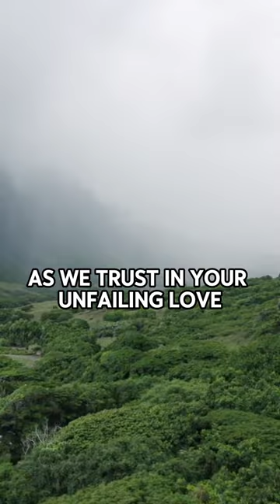Let Go and Let God | Prayer For A Blessed Day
Experience the profound connection with the Divine through our Daily Bible Prayers. Join us each day as we delve into sacred verses, offering heartfelt supplications, gratitude, and seeking guidance. These intimate moments of reflection and communion with God provide solace, inspiration, and a strengthened spiritual bond. Embrace the opportunity to align your heart with His teachings and nurture a consistent dialogue with the Almighty.

Cast your burden on the Lord,
And He shall sustain you;
He shall never permit the righteous to be moved.

Jesus said to him, “‘You shall love the Lord your God with all your heart, with all your soul, and with all your mind.’

So then, because you are lukewarm, and neither cold nor hot, I will vomit you out of My mouth.

The Lord is gracious and full of compassion,
Slow to anger and great in mercy.

Commit your works to the Lord,
And your thoughts will be established.

He gives power to the weak,
And to those who have no might He increases strength.

2 Timothy 3:16 NKJV

A stronghold in the day of trouble;
And He knows those who trust in Him.
Nahum 1:7 NKJV

Many are the afflictions of the righteous,
But the Lord delivers him out of them all.

rejoicing in hope, patient in tribulation, continuing steadfastly in prayer;

Draw near to God and He will draw near to you. Cleanse your hands, you sinners; and purify your hearts, you double-minded.
James 4:8 NKJV

The Lord will fight for you, and you shall hold your peace.”
Exodus 14:14 NKJV

I say to myself, “The Lord is my portion;
    therefore I will wait for him.”
Lamentations 3:24 NIV

and the peace of God, which surpasses all understanding, will guard your hearts and minds through Christ Jesus.

But thanks be to God, who gives us the victory through our Lord Jesus Christ.
1 Corinthians 15:57 NKJV

For whatever is born of God overcomes the world. And this is the victory that has overcome the world—our faith.
1 John 5:4 NKJV

Great is the Lord and most worthy of praise; his greatness no one can fathom.

5 Trust in the Lord with all your heart
6 in all your ways submit to him,

And God is able to bless you abundantly, so that in all things at all times, having all that you need, you will abound in every good work.
2 Corinthians 9:8 NIV

7 “Ask and it will be given to you; seek and you will find; knock and the door will be opened to you. 8 For everyone who asks receives; the one who seeks finds; and to the one who knocks, the door will be opened.

"Peace I leave with you; my peace I give to you. Not as the world gives do I give to you. Let not your hearts be troubled, neither let them be afraid." - John 14:27 (ESV)

6 And without faith it is impossible to please God, because anyone who comes to him must believe that he exists and that he rewards those who earnestly seek him.

giving thanks always for all things to God the Father in the name of our Lord Jesus Christ,

Continue earnestly in prayer, being vigilant in it with thanksgiving;
Colossians 4:2 NKJV

Bible reading
Daily Bible reading
Bible study
Bible verses
Bible stories
Bible teachings
Christian devotional
Inspirational Bible readings
Bible verses for encouragement
Bible verses for strength
Christian music
Christian worship
Christian praise
Christian preaching
Christian sermons
Christian testimonies
Christian vlogs
Christian living
Christian ministry
Christian inspiration
Gospel worship
Gospel preaching
Gospel sermons
Gospel testimonies
Gospel vlogs
Gospel living
Gospel ministry
Gospel inspiration
Faith
Christianity
Jesus Christ
God's love
Salvation
Holy Spirit
Church
Worship music
Inspirational music
Christian community
Background Music Produced by: @Davidlastra12